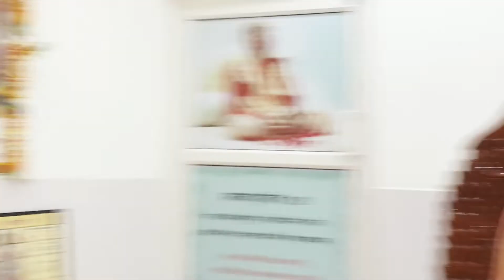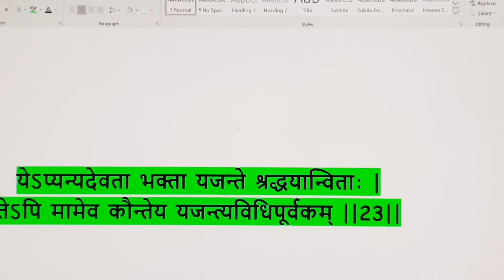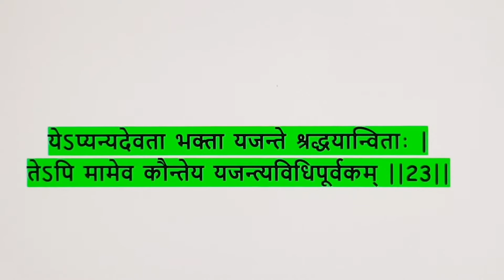अनन्य भक्ति का फल (श्रीमद् भगवत गीता 9.22,23)